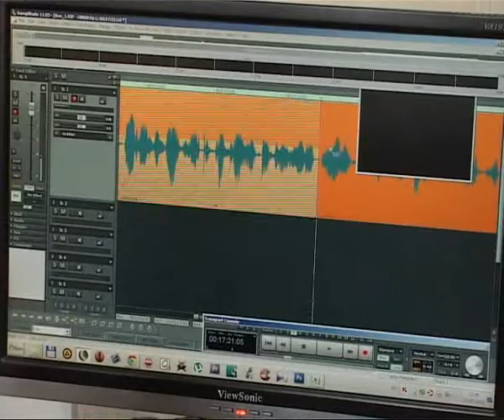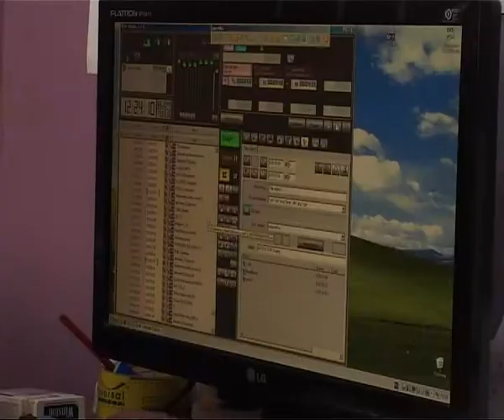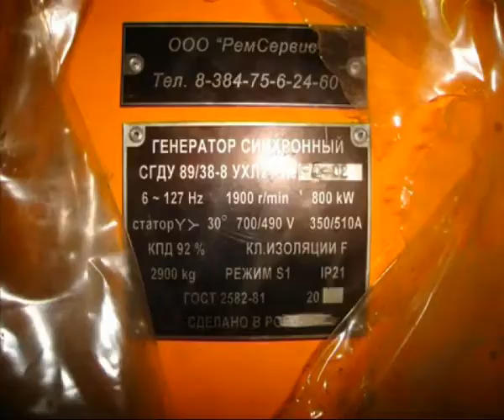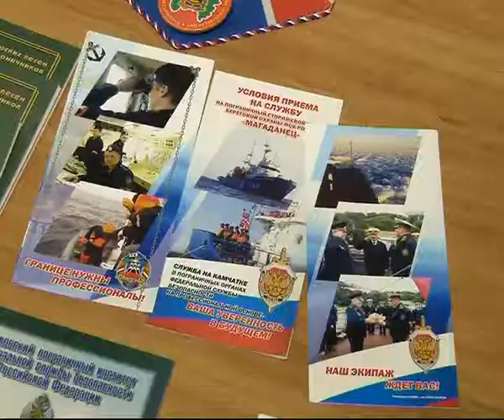Время Говорить 210513